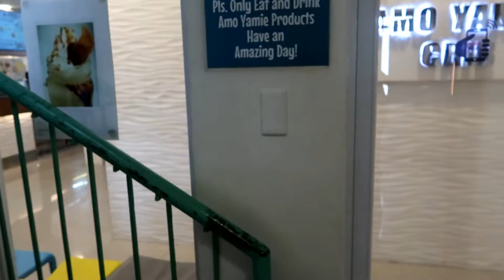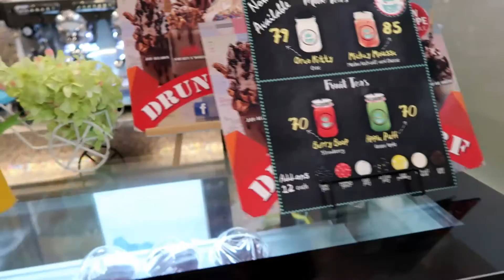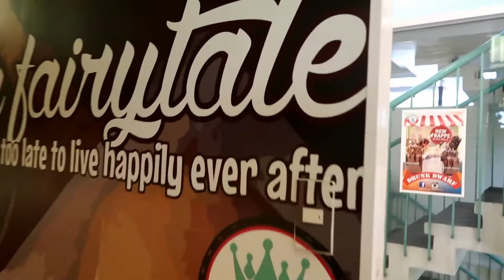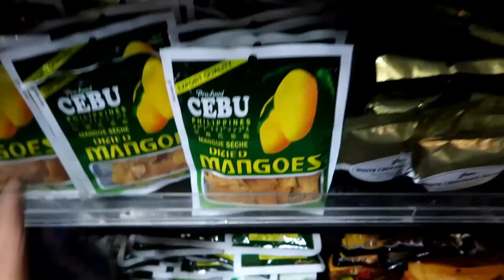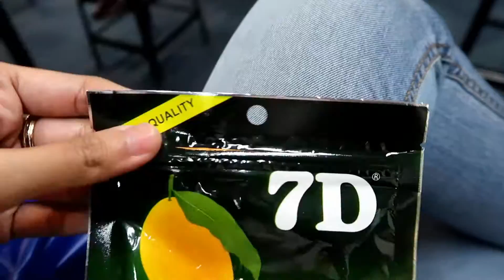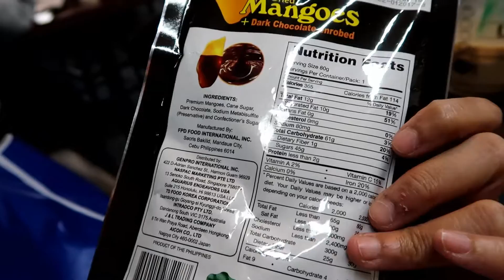Best Milkshake in Manila & Going Back to SG_Vlog 34 (Taglish) | Jachinoy15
Tried one of the coolest and sweetest milkshakes in town.
Managed to vlog a bit and so nice coming back home to SG.

How about you fellow ofw...kelan uwe mo ng pinas? Sarap magshopping doon =)